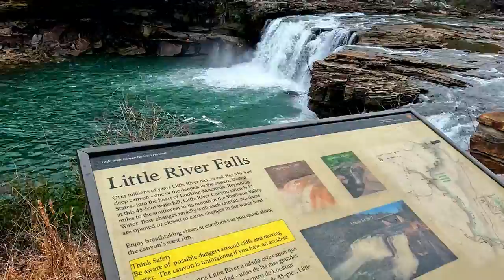Ride out to Alabama, Wildflower Cafe & Little River Falls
First group ride of the year out to the Wildflower Caffe & Country Store with a short stop at Little River Falls. Unfortunatley my bike began smoking, so I switched to my mama's Tiger

  Sorry for the bad riding footage, had technical issues.